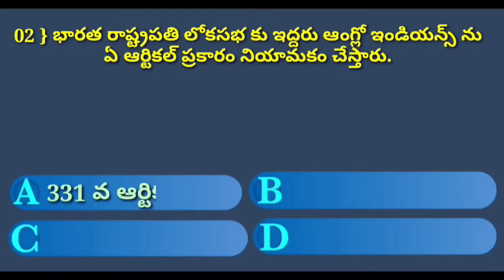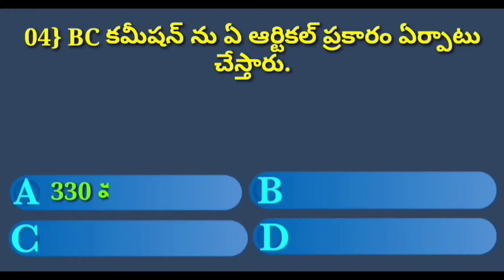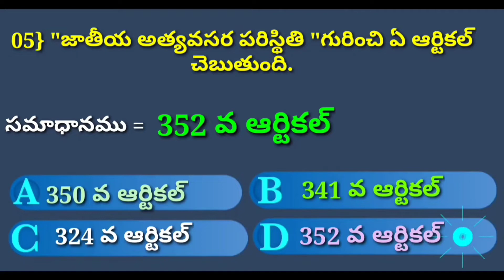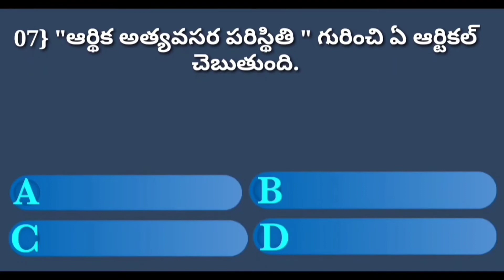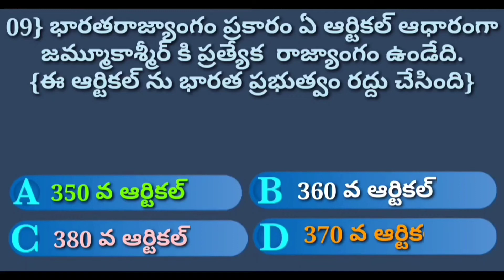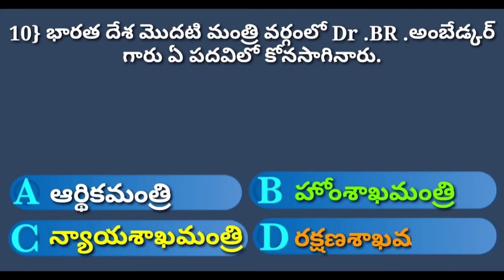భారత రాజ్యాంగంలోని ముఖ్యమైన కొన్ని ఆర్టికల్స్ పార్ట్ # 04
భారత రాజ్యాంగంలో ని ఆర్టికల్స్ చాలా పోటి పరీక్షల లో వస్తున్నాయి. అన్ని రకాల పోటీ పరీక్షలకు ఉపయోగపడే ముఖ్యమైన ఆర్టికల్స్ ఇక్కడ ఇవ్వడం
జరుగింది.